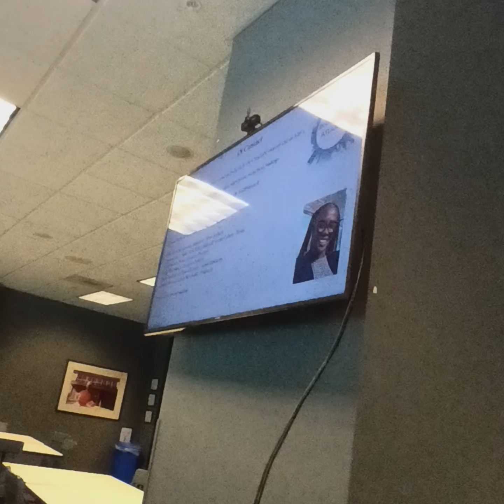VP of Broadcast Ericka Wilson Discusses the success of the "In Contact" Show.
@AABJ VP of Broadcast Ericka Wilson discusses the success of the "In Contact" Show. 5/11/24